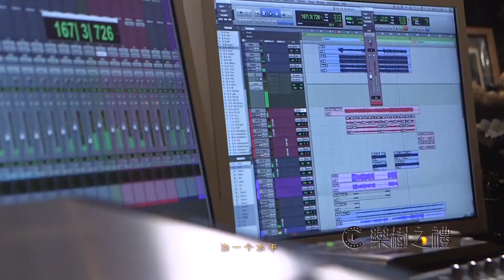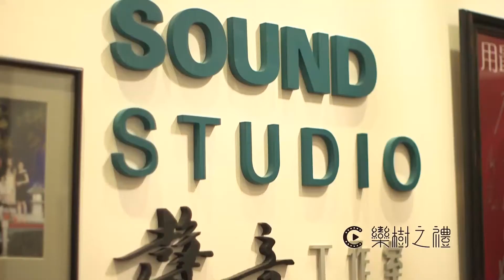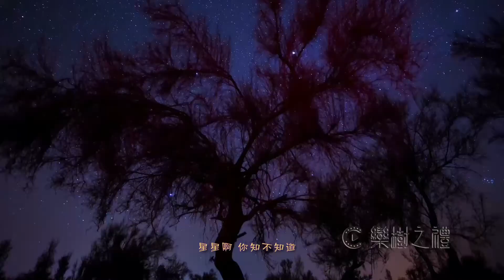[Official MV] 谭维维 沙宝亮 周晓鸥 栾树【一直奔跑】官方MV完整版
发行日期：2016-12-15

谭维维 沙宝亮 周晓鸥 栾树共唱友谊与前进的生活 《一直奔跑》

《一直奔跑》以明朗欢快的旋律贯穿全曲，以励志歌曲定位，却不仅仅是单纯的口号呼喊，更多的是从细腻的唱词和明亮的曲调中传递给听众一种发自内心的脚踏实地的安心感。如歌名所说，《一直奔跑》主要表达的是在人生的道路中不断前行的状态，不管面对命运的礼物亦或是考验，都要乐观的面对和跨越。仿佛跟着歌手们的声音，大家也有了动力和精神之面对生活中的困难和阻碍，生活总有无常，但音乐会给予我们力量。歌手们默契的演唱，为本就扎实的作品如虎添翼，最后呈现出来的整体作品，非常的积极向上具有正能量。

在歌曲MV中，除了收录四位歌手在录音棚录制歌曲的珍贵画面之外，还穿插栾树、周晓鸥等歌手参加公益马拉松的跑步实况画面，并加入李宁在北京奥运会最后一棒火炬传递的行走画面，以体育为契机，传达歌曲要表达的积极生活永不言败的精神。

四位歌手的默契配合也给《一直奔跑》镀上了一层耀眼的友谊之光，以此蕴含的另一层意义也充分说明，在不能停下的人生路上，朋友的陪伴和安慰也是随行最美的风景。如歌名所期冀的，歌曲希望成为在大家的人生路上提供温暖和力量的存在，在被灰心和气馁包围的时候，能从这首歌中收获一点坚持的力量和宽慰，能从这首歌中透出一点希望的光，即是音乐能带给大家的最大意义。